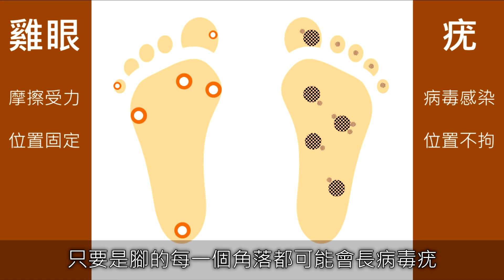【暖醫在線】雞眼還是病毒疣？看位置就知道！治療方式別選錯了